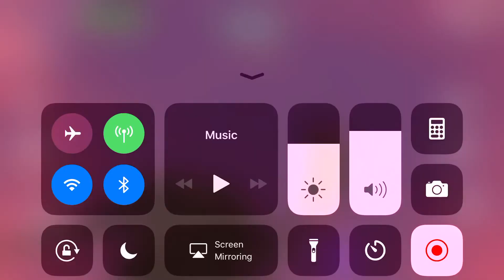FORTNITE NEW BLOCKBUSTER SKIN UNLOCKED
New skin unlocked